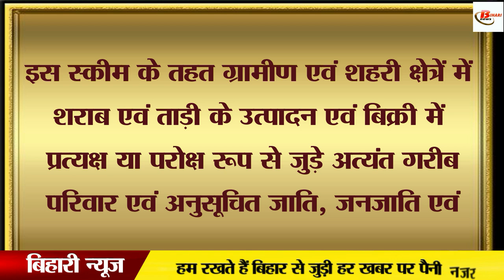करें यह काम बिहार सरकार देगी 1 लाख रुपया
Bihar Chief Minister Nitish Kumar is making constant efforts to further strengthen the prohibition law in Bihar. So that the prohibition law can be implemented firmly in the state. In such a situation, the Bihar government has passed in the cabinet meeting that those who are involved in liquor or toddy business are now being encouraged to leave this work and do other work, for this the Bihar government will give them Rs 1 lakh. is going. Along with this, the government has also said that you should produce Neera.